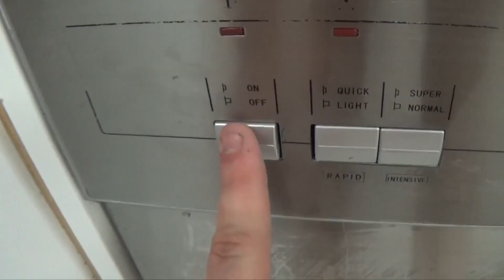compressed into 10 seconds - How To Basic - How To Use a Dishwasher